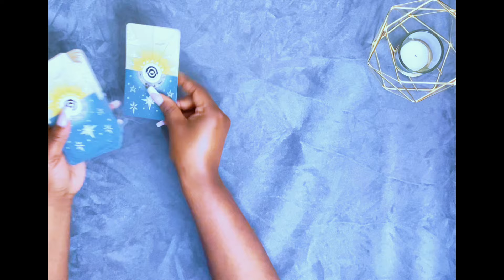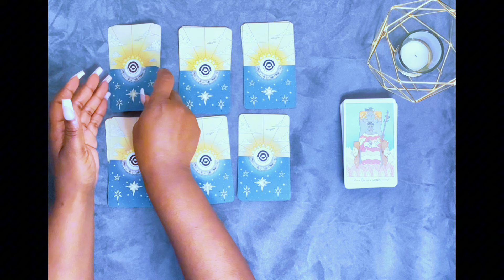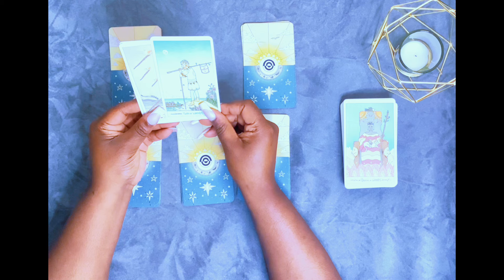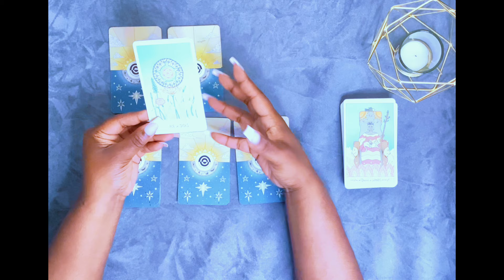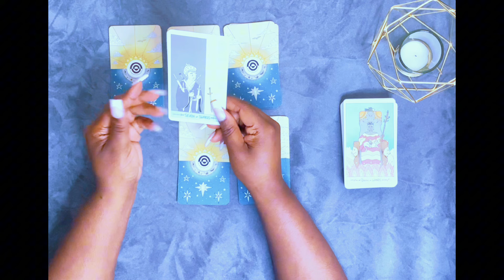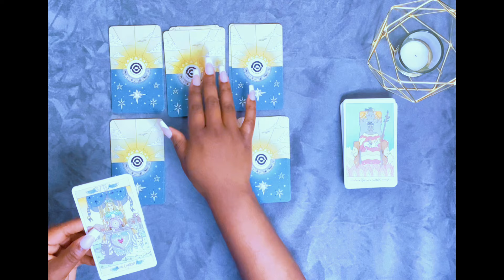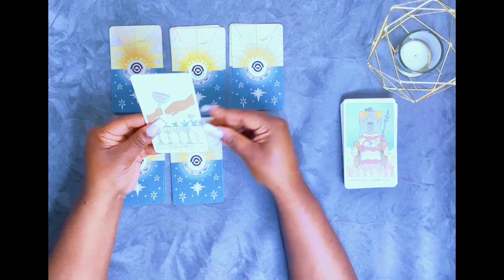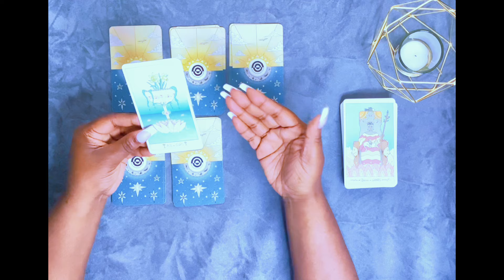Libra 🌸 They’re speaking very highly of you~ Seeing all threats from miles away 👀